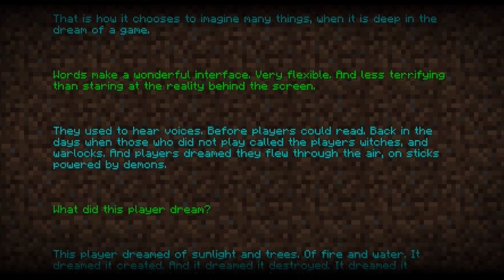EP. End. See You Again